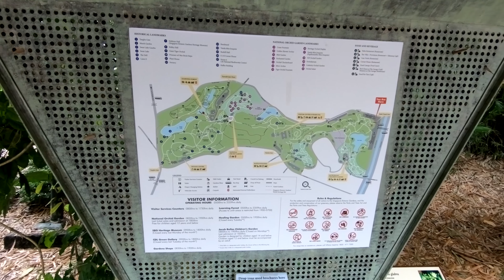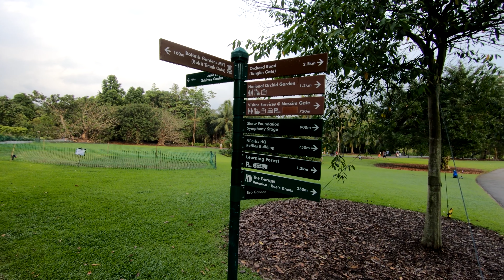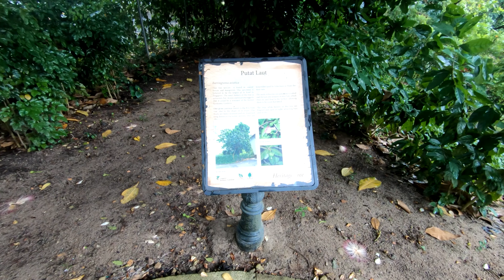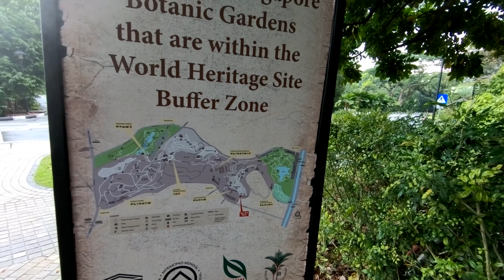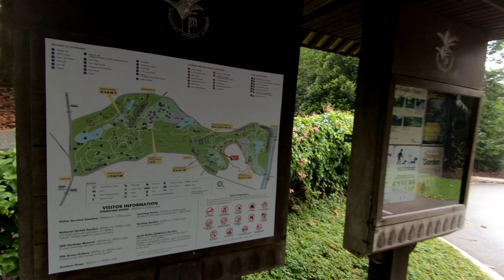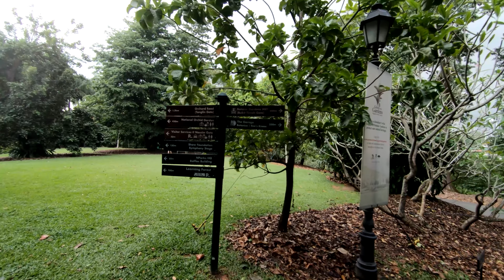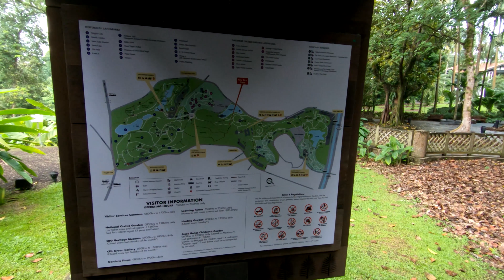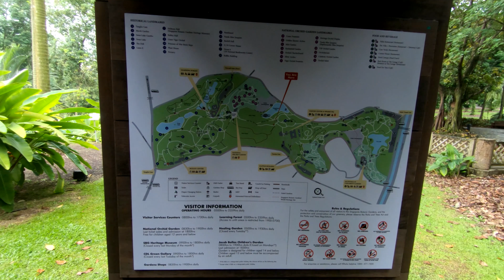[4K] Video walk inside Botanic Garden Part 1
Shot on 10 Dec 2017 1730hrs.

Weather was really good with the after rain, the breeze, and the bugs screaming the hell out from their lungs to celebrate the good weather.
I only managed to walk about half of the garden as I had to leave and meet my friend. Will continue with part 2 again some days later. Ended the video with a damn good location.